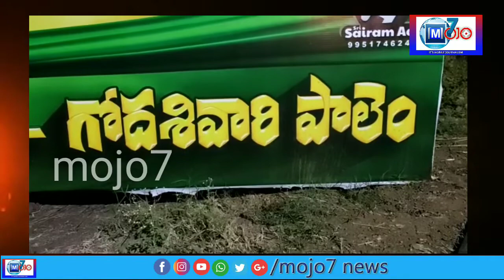corona# Corona vires denger bells in East godavari తూర్పు గోదావరి జిల్లాలో కరోనా కలకలం.II mojo7news